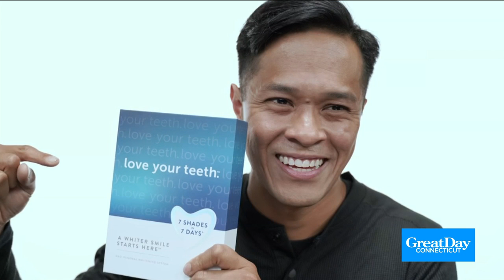Find Out How You Can Love Your Teeth!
We all want to look our best.  The first thing people see is your teeth!  Alexa Lee is joining us from Love Your Teeth to tell us more about this great new teeth whitening system.